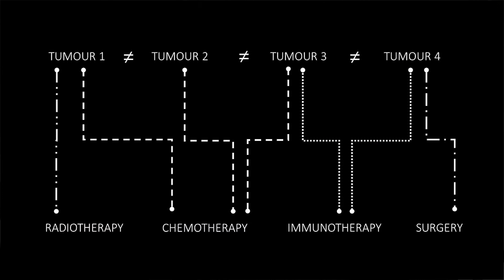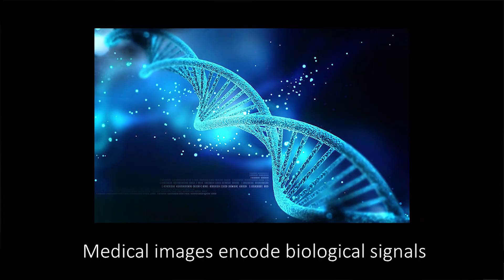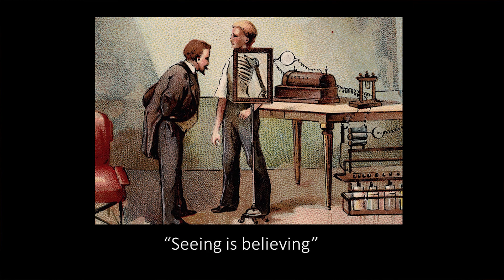Medical imaging in cancer: More than meets the eye | Paula Martin-Gonzalez | TEDxImperialCollege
Cancer is one of the leading causes of death worldwide and our ability to offer tailored cancer treatments for each patient is limited. Medical imaging scans are performed routinely to diagnose this disease but they are just evaluated visually by clinicians. What if we take advantage of today’s computational power to help encode the data? She walks us through some techniques that could bring us closer to personalized oncology. Paula Martin-Gonzalez is a postgraduate student in Bioengineering at Imperial College aiming to solve current cancer diagnosis and treatment problems using technical tools. Her MSc project, which is held in collaboration with the Rafael del Pino Foundation, focuses on Biophotonics and how new medical imaging strategies can be used in gastrointestinal cancer diagnosis and surgery.

Her talk will explore how the large databank of medical imaging scans can potentially be used to improve cancer diagnosis methods and potentially bring us closer to personalized oncology treatments. Medical images are much more than what meets the eye! This talk was given at a TEDx event using the TED conference format but independently organized by a local community.